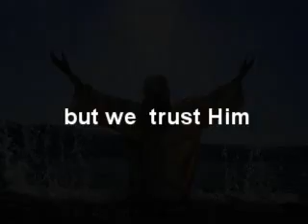Ravi Zacharias Testimony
The testimony of Ravi Zacharias taken from Way of the Master Radio